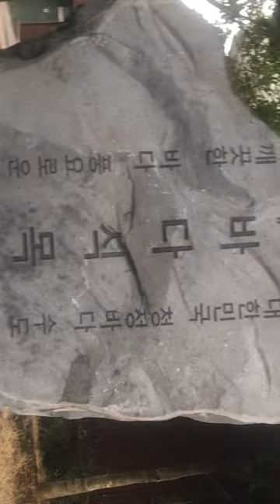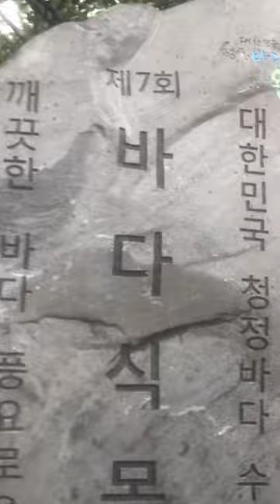완도 해조류센터 외관 풍경@sungodcross